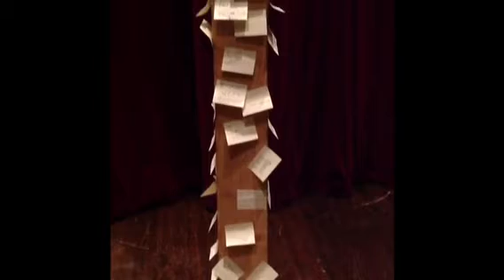I am weak...He is strong